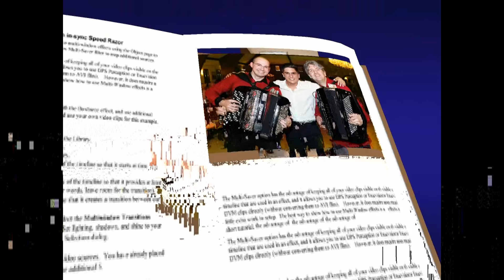Vico Lazic - Vicina Igra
Harmonika: Vico Lazic
Kompozitor: Prof. Mag. Jovica Djordjevic
Aranzman: Boban Prodanovic
Studio: Boban Prodanovic
Producenti: Prof. Mag. Jovica Djordjevic, Boban Prodanovic
Mix i postprodukcija: Boba Narandzic (Studio "ORANGE" Kragujevac)
By: Rajo Junior Djokic